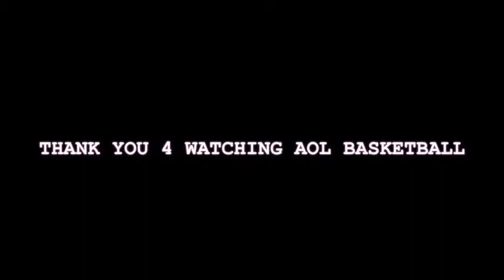REAPERS vs LIFEVANTAGE